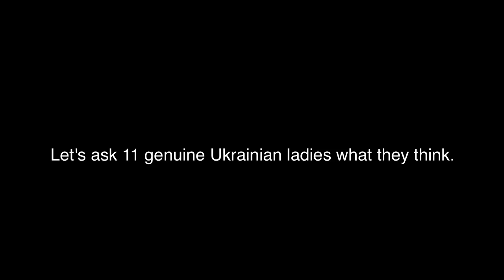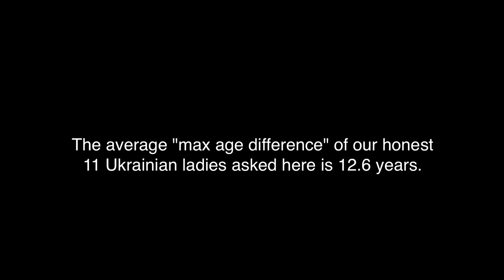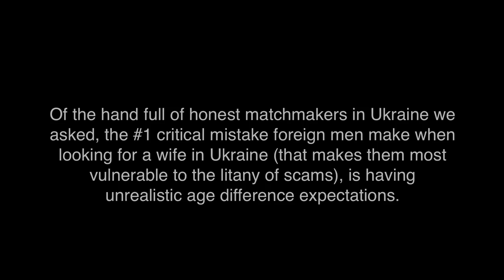7 Ukrainian Women Speak Out About "The Age Gap Trap"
What do you think is an appropriate age difference between foreign men marrying Ukrainian women? In this video, we ask 11 genuine, honest Ukrainian ladies what they think.

The conclusion:
1. The average "max age difference" of our honest 11 Ukrainian ladies asked here is 12.6 years.

2. Comparatively, a study of over 1,800 international marriages with Slavic women, the average age difference was 9.8 years.

3. Of the hand full of honest matchmakers in Ukraine we asked, the #1 critical mistake foreign men make when looking for a wife in Ukraine (that makes them most vulnerable to the litany of scams), is having unrealistic age difference expectations.

Here are some additional facts that might interest you:

a. Statistics show that slavic women outnumber men by 10.5 million in Ukraine and Russia.

b. The US Citizenship and Immigration Services (USCIS) reports that marriages arranged through mail order bride services have a divorce rate of only 20%.

c. The USCIS also reports that mail order bride and the online dating industries result in 4,000 to 6,000 marriages between US men and foreign brides annually.

d. Yet the fact is only 5-7% of Ukraine and Russian ladies ever find a foreign husband.

IF you have realistic expectations, opportunity is knocking for you! That is, IF you know how to AVOID the litany of SCAMS.

1. a little-known technique that you can use to know with 100% certainty if she’s really into you or you’re about to be scammed. Please help us spread the word as every guy needs to know this best-kept secret!
2. How you can easily spot the plethora of online dating scams and find out what’s REAL and what’s NOT?
3. How to know if she’s really into you.
4. Is there a real opportunity to meet and marry a Ukrainian beauty? After watching our documentaries the answer will become crystal clear to you, that is our promise to you!
5. Our "good agency" contacts list our team has compiled as a result of our exhaustive research project conducted boots on the ground in Ukraine.